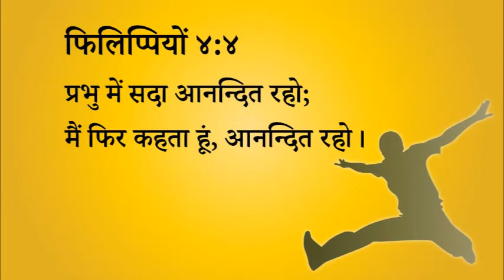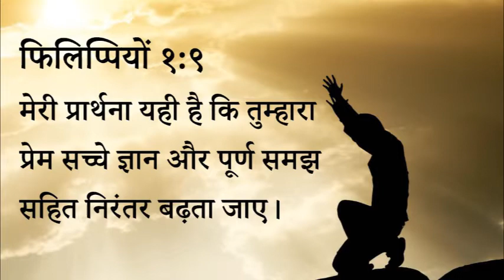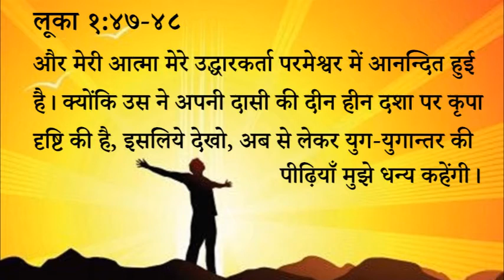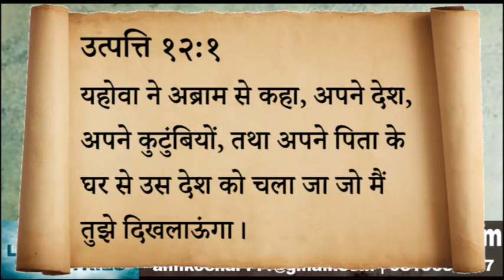318 Heavenly Manna - Krus (Cross) Hi Aanand Hai (Pastor Anil Kochar)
३१८ स्वर्गीय मन्ना - क्रूस ही आनंद है।

फिलिप्पियों ४:४
प्रभु में सदा आनन्दित रहो; मैं फिर कहता हूं, आनन्दित रहो।

फिलिप्पियों १:९
मेरी प्रार्थना यही है कि तुम्हारा प्रेम सच्चे ज्ञान और पूर्ण समझ सहित निरंतर बढ़ता जाए।

लूका १:४७-४८
और मेरी आत्मा मेरे उद्धारकर्ता परमेश्वर में आनन्दित हुई है।
क्योंकि उस ने अपनी दासी की दीन हीन दशा पर कृपा दृष्टि की है, इसलिये देखो, अब से लेकर युग युगान्तर की पीढ़ियाँ मुझे धन्य कहेंगी।

उत्पत्ति १२:१
यहोवा ने अब्राम से कहा, अपने देश, अपने कुटुंबियों, तथा अपने पिता के घर से उस देश को चला जा जो मैं तुझे दिखलाऊंगा।

स्वर्गीय मन्ना - पास्टर अनिल कोचर